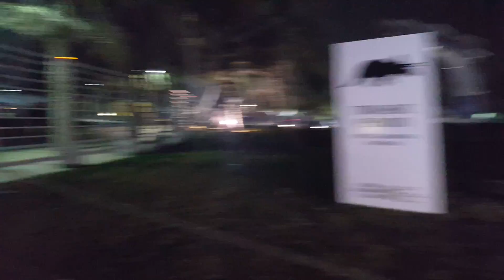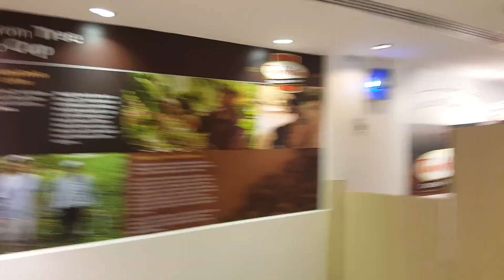Rajiv Lal Dubai Family 2016(5)